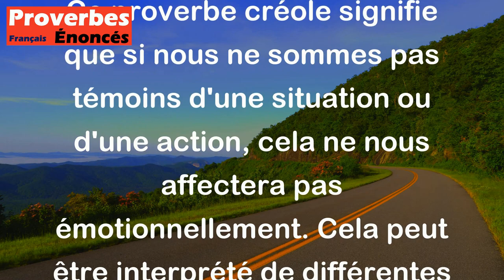Si les yeux n'ont pas vu, le coeur ne souffre pas. - Proverbe Créole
Ce proverbe créole signifie que si nous ne sommes pas témoins d'une situation ou d'une action, cela ne nous affectera pas émotionnellement. Cela peut être interprété de différentes manières, notamment en relation avec le fait de ne pas savoir quelque chose qui pourrait nous causer de la peine.